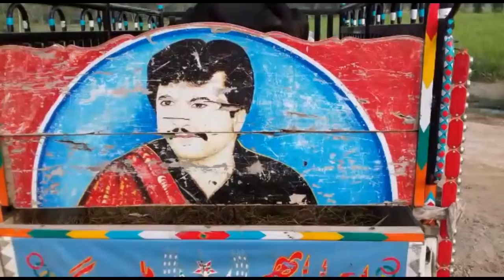beautiful animals and top class cow s in Pakistan walatan cross cows 7_7_2019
Haji Muhammad Aslam warraich
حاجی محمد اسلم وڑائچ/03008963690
Imran Aslam warraich